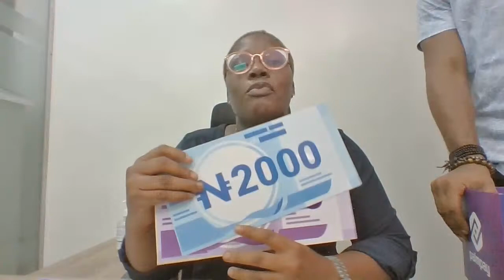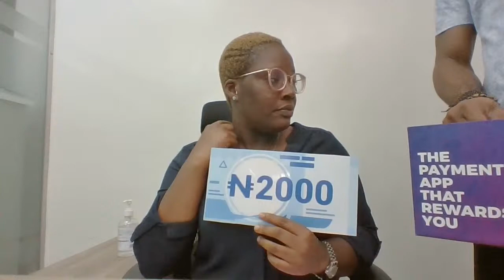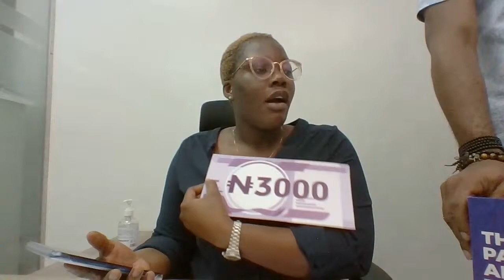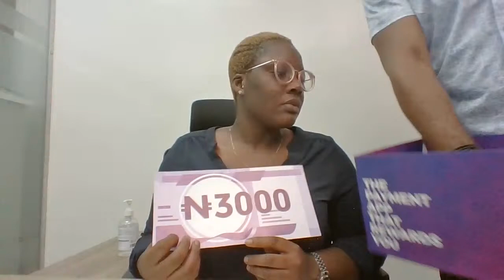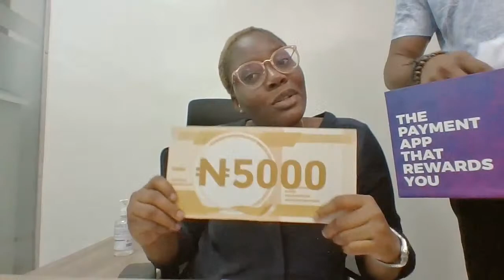Raffle Draw for the PalmPay Anniversary Giveaway (Week 4)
We are picking winners from the PalmPay Anniversary Giveaway for week 4
We would call winners picked so be by your phone to pick up or we would move on to the next person.